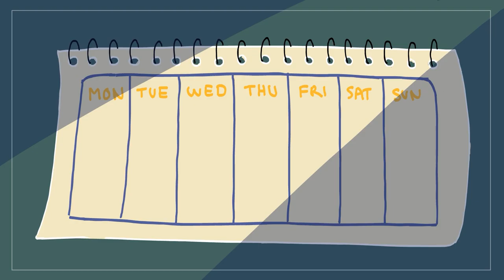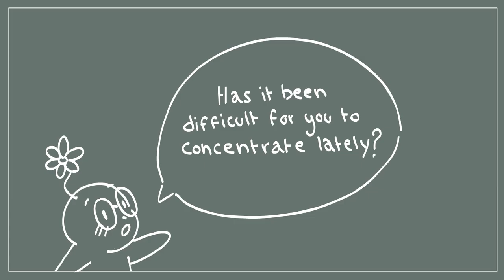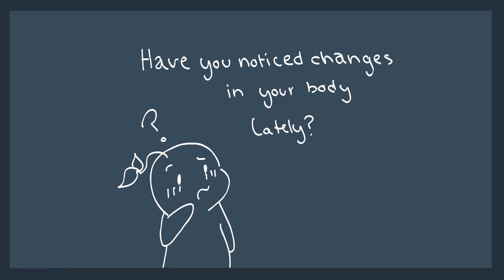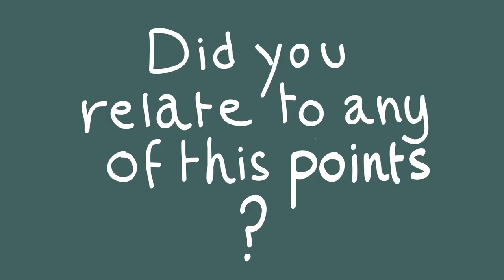5 Signs You're Clinically Depressed, not Sad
Has your mental health recently taken a toll? With the end of school and start of a summer break, it is very easy for us to feel increased pressure from our parents or people around us who tell us what we should do. If you feel that your signs of depression has been getting worse, it might no longer just be sadness, but a form of clinical depression. It is very important at this point that you recognize the signs of depression and really self care and get the proper help.

Suicide Hotlines:
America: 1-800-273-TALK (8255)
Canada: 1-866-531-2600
Australia: 13 11 14
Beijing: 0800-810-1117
Japan/Tokyo: 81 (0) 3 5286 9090
Mexico: 9453777
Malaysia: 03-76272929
Germany: 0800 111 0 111
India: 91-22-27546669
Iran: 1480
South Africa: 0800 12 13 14

This is only a short list of a few countries, but there is always somebody to reach out to.

Writer: Paula C.
Script Editor: Vanessa Tao
Script Manager: Kelly Soong
Voice: Drew Baillie
Animator: Sara Miedler (new animator)
YouTube Manager: Cindy Cheong

References
Bruce, D. F. (n.d.). Signs of clinical depression: Symptoms to watch for. WebMD.
Diagnostic and Statistical Manual of Mental Disorders: DSM-5. Washington, DC: American Psychiatric Publishing; 2013.​
Kanter, J. W., Busch, A. M., Weeks, C. E., & Landes, S. J. (2008). The nature of clinical depression: Symptoms, syndromes, and behavior analysis. The Behavior Analyst, 31(1), 1–21.
U.S. Department of Health and Human Services. (2018, February). Depression. National Institute of Mental Health.
What Is Depression?